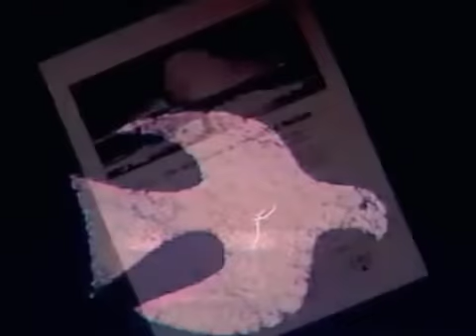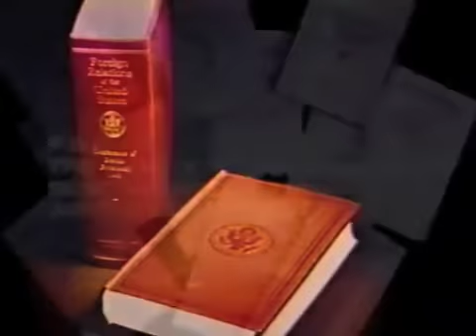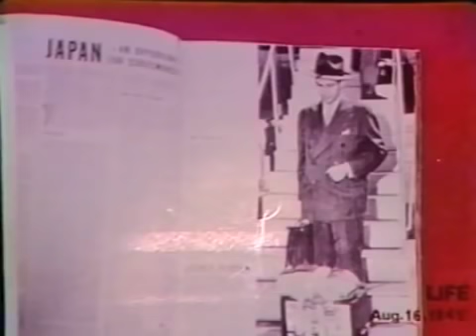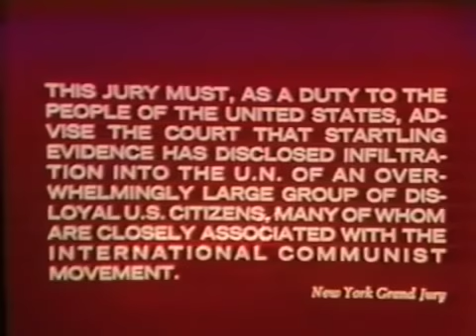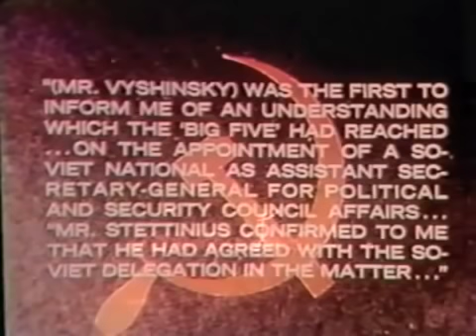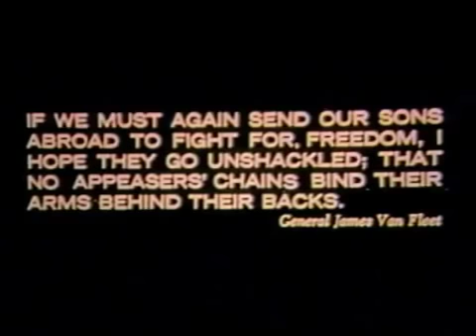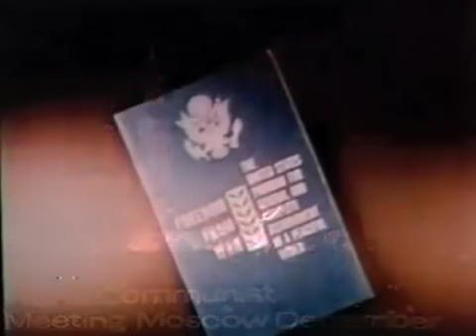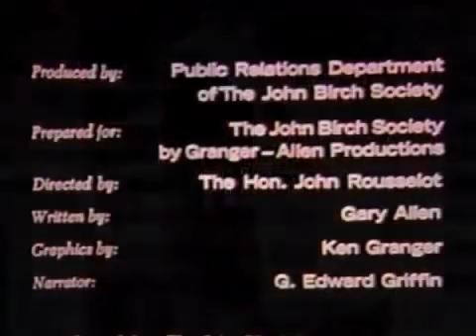G. Edward Griffin - The United Nations: Peace Dove Unmasked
Yotta Savings is a financial services company that offers an FDIC-insured interest-bearing account with a twist. Every week, there is a lottery for a prize that is $0.10 to $10 million. For every $25 you have saved, you get a recurring ticket into this lottery.

What exactly did the UN founders envision? This 1966 filmstrip made into video in 1990 provides the answer.